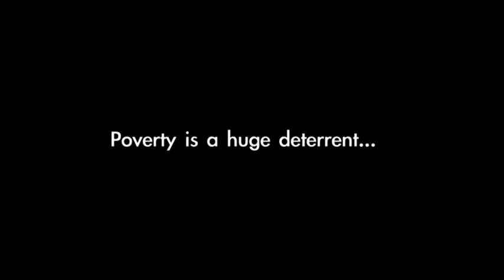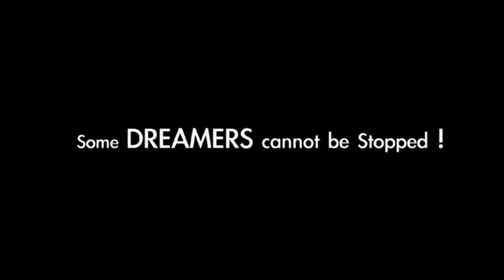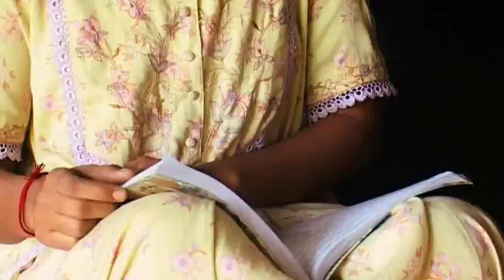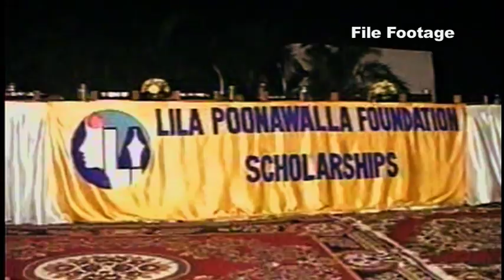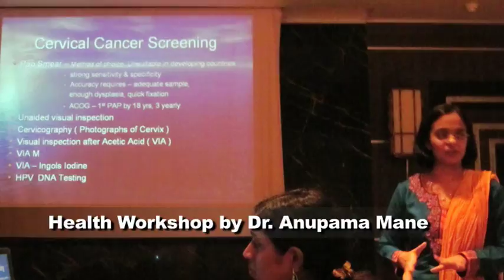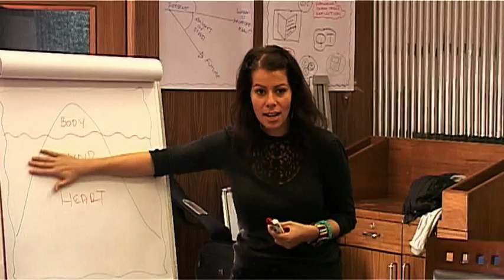Make Dreams Come True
Lila Poonawalla Foundation is a Charitable Trust registered in India, with the vision to contribute to the empowerment of Indian women by supporting academically outstanding and financially deserving girls, through scholarships, to pursue education.